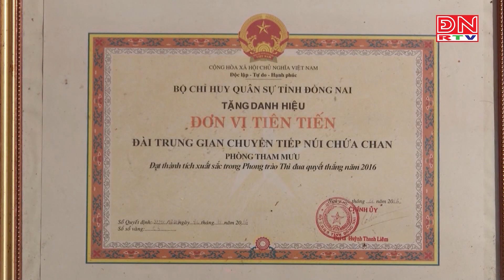“Điểm tựa” trên đỉnh Chứa Chan